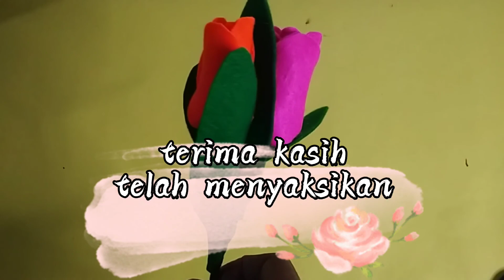kerajinan bunga tulip dari kain flanel